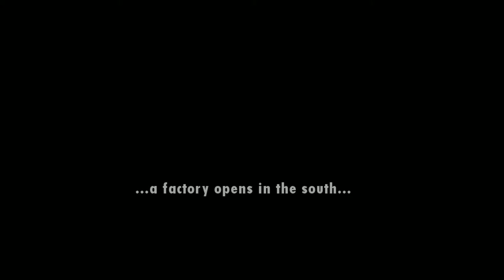Winter Special 2014 - World of Goo #7 - Best Energy Solution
Game: World of Goo
Developer: 2D Boy
Publisher: 2D Boy